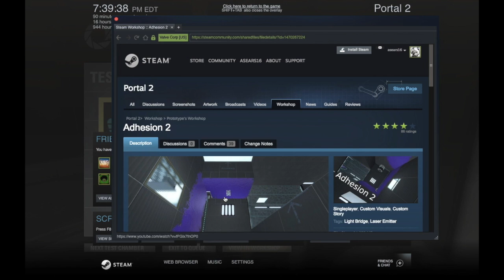Portal 2 Blind Playthroughs: Episode 59: "Adhesion 2" by Prototype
Well that was an experience! I remember playing the original Adhesion map a while ago and loving it. While ultimately I think this map was a notch below that one in terms of quality, I still enjoyed it enough to give it a favorite. I wasn't sure going in whether I would enjoy the portal orientation puzzles in this, but I did. The last two puzzles were definitely my favorites out of the seven; the final one disoriented me so much I had to go to the walkthrough to figure out how to even begin. Great work!

Want to know what I'll be playing next?